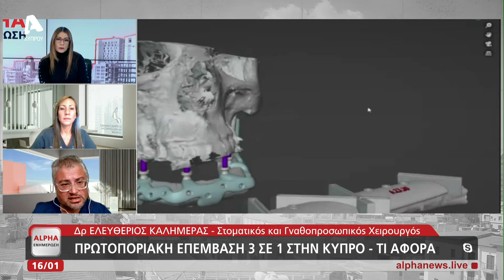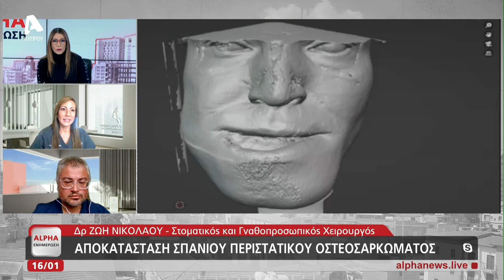Πρωτοποριακή επέμβαση 3 σε 1 στην Κύπρο, τι αφορά | AlphaNews Live